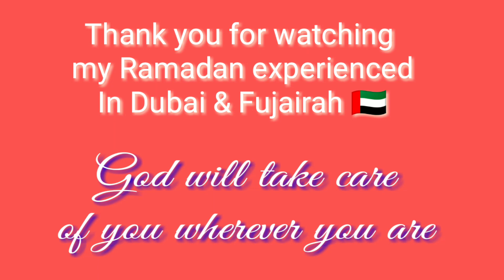My Ramadan Memories in UAE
Random photos of my friend